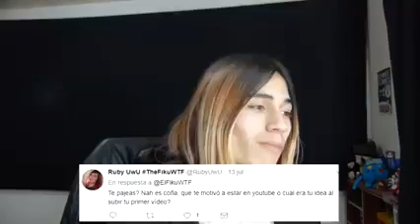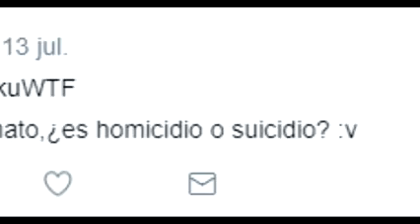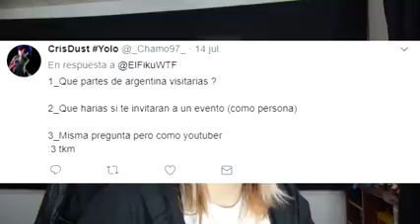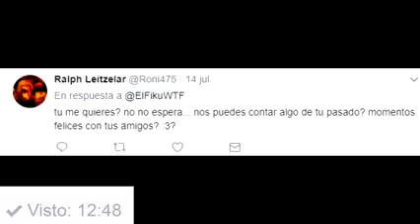Cuando CONOCI al HIJO de "EL GORDO" y a SU FAMILIA | PREGUNTAS PREGUNTOSAS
(Fecha original: 18/07/17)
(Descripción no recuperada)
🍞Gracias @LuisukeDestroyer  proporcionarnos este video🍞